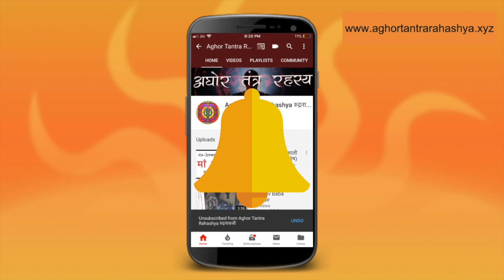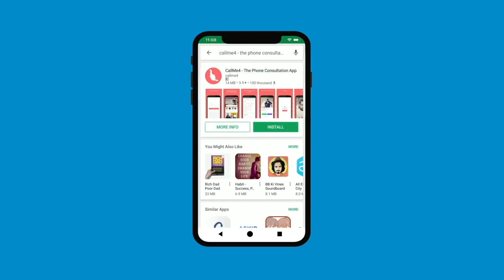सिर्फ़ ५६ बार जाप से बरसेगा पैसा, धन काली साधना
महाबीज से निकला ३ बीज, एक लक्ष्मी, एक सरस्वती और एक काली। काली को काल की शक्ति मान कर पूजा किया जाता है। उनकी काली के धन रूप में पूजा करने से कभी भी लक्ष्मी कृपा की कमी नहि रहती।

Alakh Aadesh!